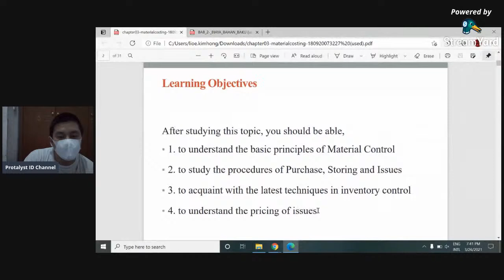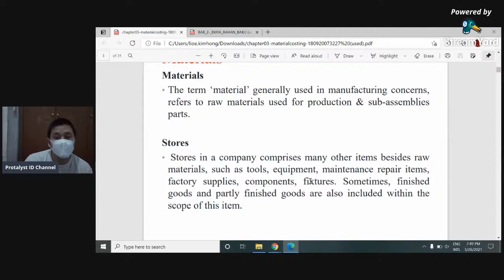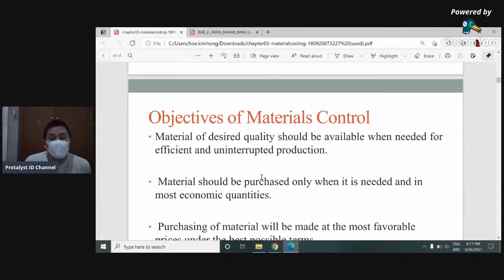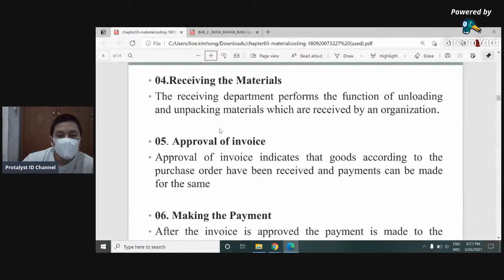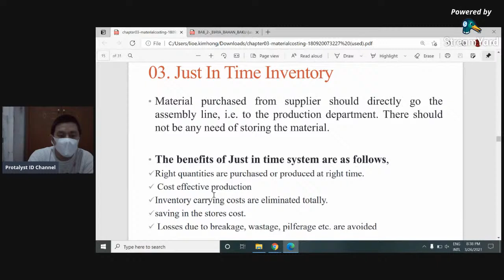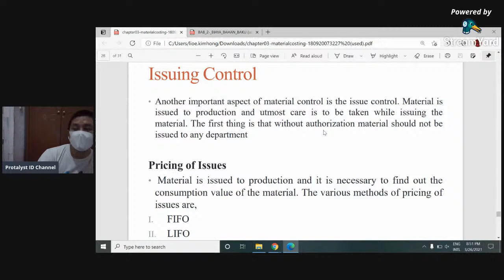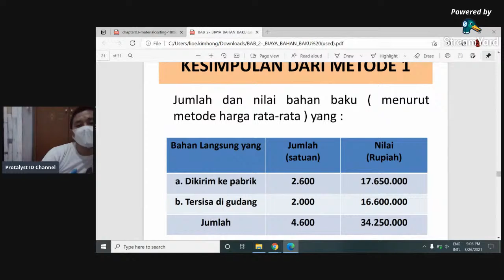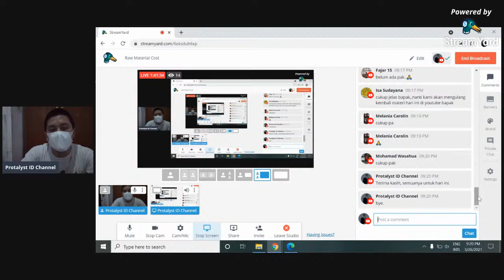Raw Material Cost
This video shows the presentation about Raw Material Cost:
. Definition of raw material
. Material characteristic and control
. Material purchase
. Store control
. Inventory control
. Raw material journal